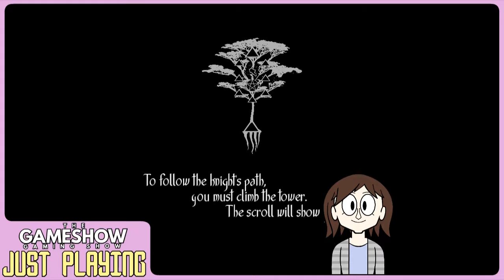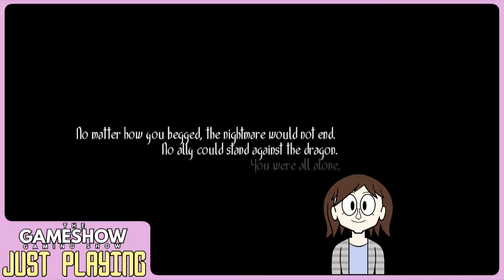Just Playing: TOREN #1: Tree's Company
Toren is an Ico-style game about a woman scaling a tower from childhood to adulthood. So, not much in the way of friends of hobbies for her.